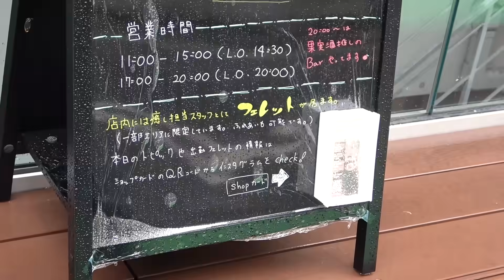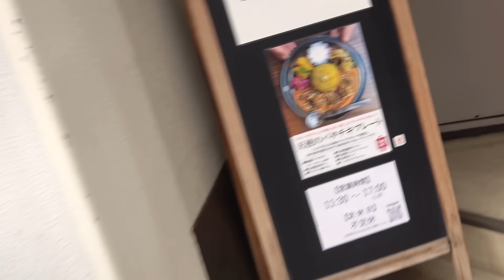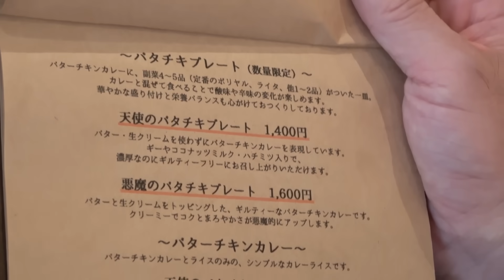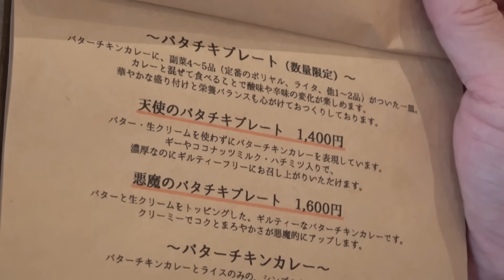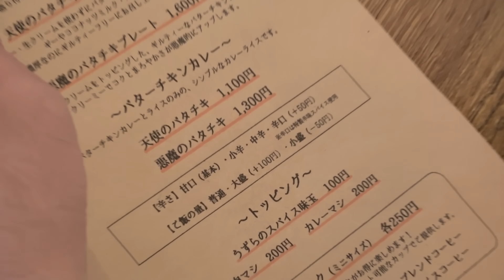一度は食べておきたい福岡の絶品カレー!!!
月〜木曜 7:30〜12:30
　　金曜 7:30〜10:55

24歳でテレビ・ラジオのパーソナリティとなって以降、